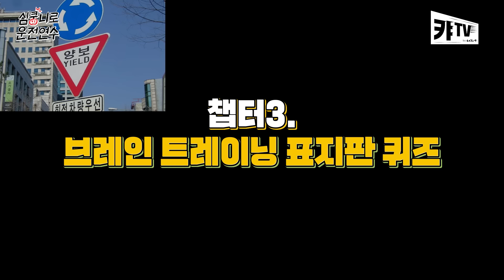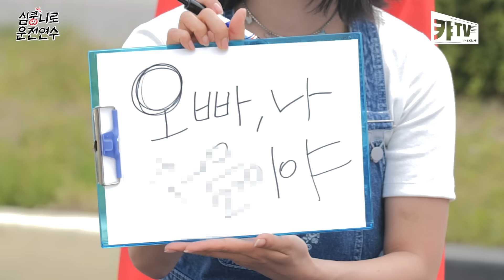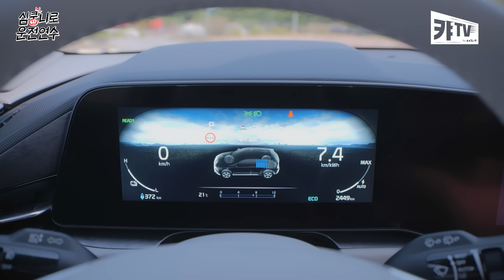가 심쿵하게 만들어주는 초보운전 예능! | [심쿵 니로 운전연수 2편]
캬TV 베스트 드라이버 허니제이가 기아 니로와 함께 연예계 대표 초보운전 랄랄, 곽튜브에게 알려주는 심쿵 니로 운전연수!

초보자도 무면허도 심쿵하게 만드는 환상의 운전 연수기 대공개!

심쿵 니로 운전연수 시청 후기를 댓글로 남겨주세요
구독자 분들 중 추첨을 통해 상품을 증정해드립니다.

🚗이벤트 참여
1) 영상을 보고 시청 후기를 댓글로 남겨주세요
2) 아래 링크에서 참여 인증하기

🚗 경품
해비치_1박2일_숙박권 1인
BHC 뿌링클 + 콜라 세트 5인

00:00 하이라이트 컷
00:15 지난 이야기
00:35 운전연수 2.집중력 트레이닝(랄랄)
02:50 Niro EV 공개
03:30 감성 티타임
04:49 운전연수 3.브레인 트레이닝
07:20 초보운전 스티커 제작
08:38 곽튜브 위시리스트 도전
11:38 랄랄 위시리스트 도전
14:58 수료식

*기아 공식 블로그 PLAY Kia에서 더 많은 소식 접해보기
니로 플러스의 효용가치